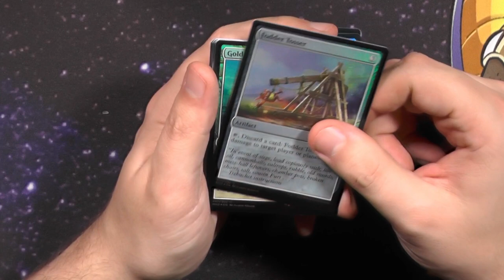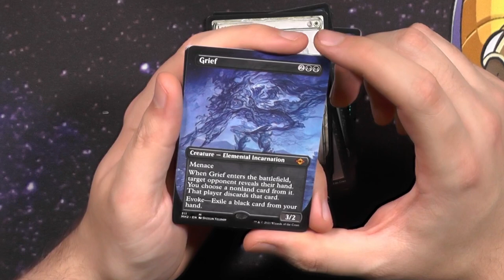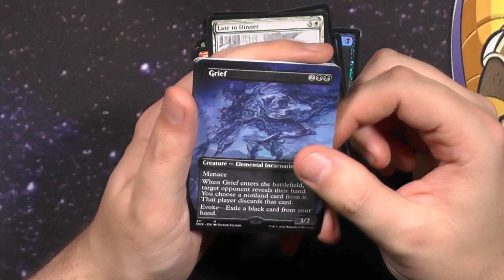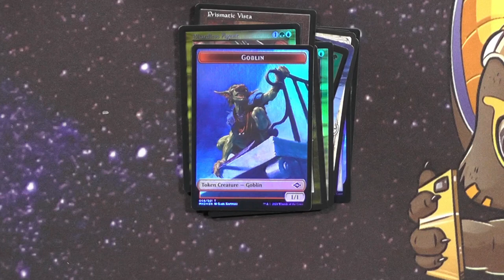Modern Horizons 2 Collector Booster453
Auf der Reise durch die Collector Booster Welt des vergangenen Jahres darf natürlich auch Modern Horzinons 2 nicht fehlen.

Intro